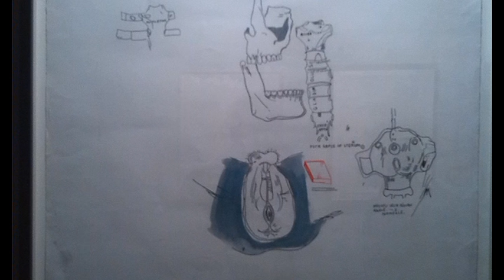DERIVEMETROPOLITANE#iorestoacasa BASQUIAT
DERIVEMETROPOLITANE al tempo del Corona Virus
A zonzo per musei Visite Virtuali
BASQUIAT Chiostro del Bramante-Roma